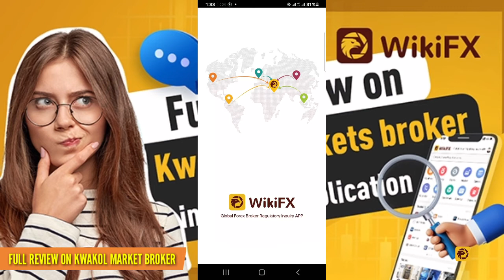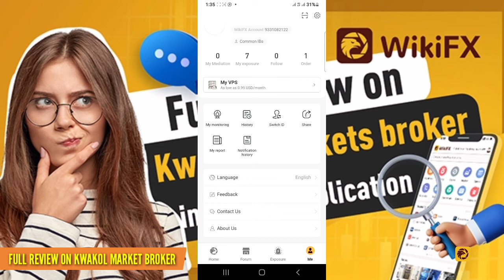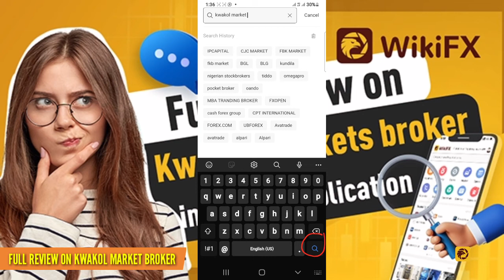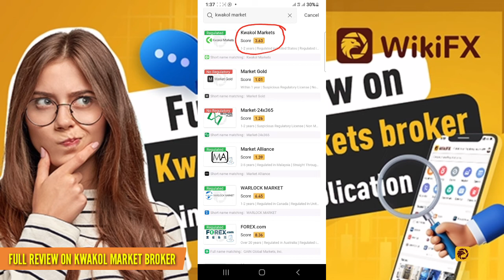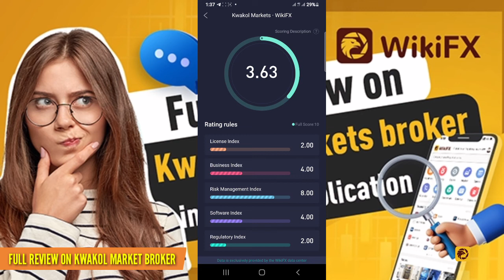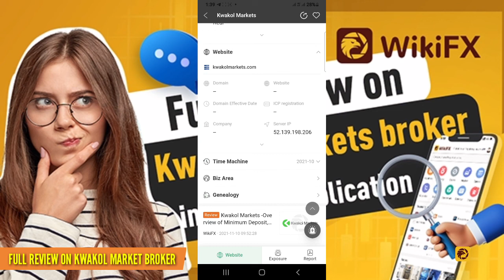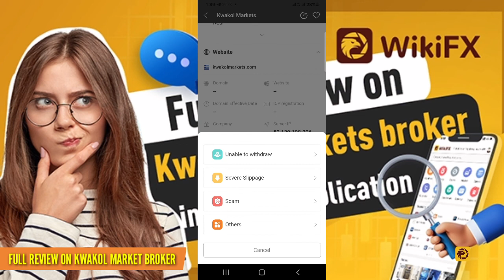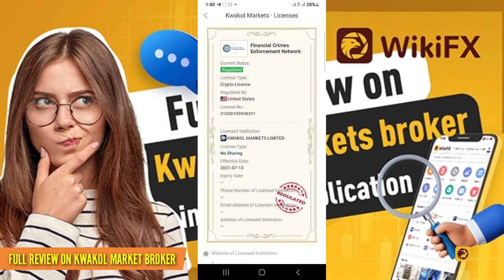WikiFX | Full review on Kwakol markets broker in wikiFX Application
In WikiFX, you will find daily forex analysis videos, gold analysis and forecast, forex trading setups and forex trading signals.
We usually cover Bitcoin, Gold, Forex pairs depending upon the market violatility.
Also tools and courses trading is inside.